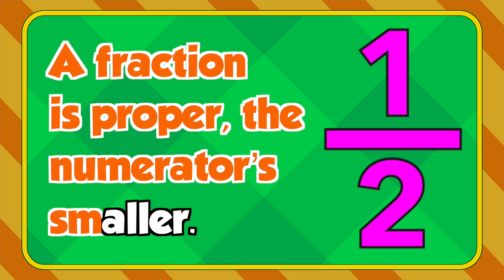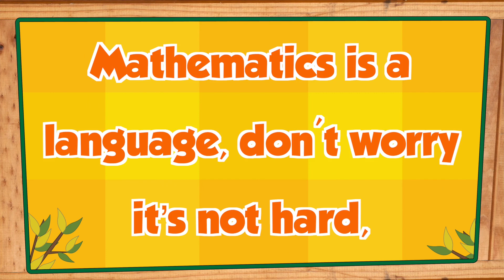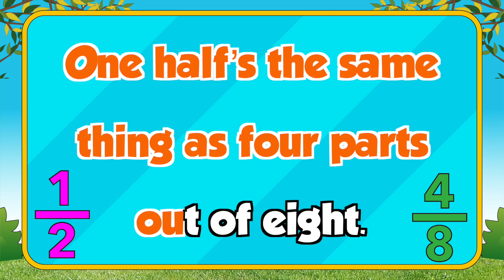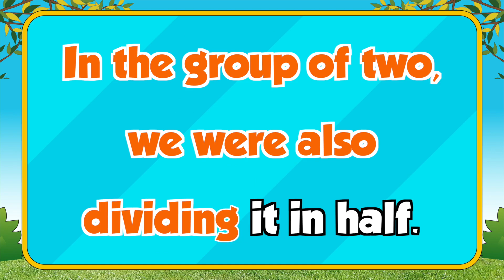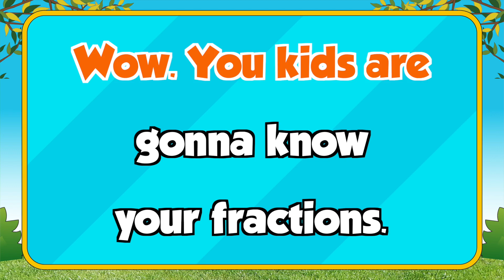Fractions: Ubongo Kids Karaoke (English) | Imba na Ubongo Kids | Katuni za kiswahili